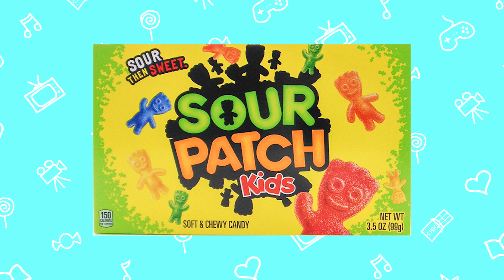7 - Pee-Wees Big Adventure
This episode was originally published July 26, 2021.

Are you ready for an adventure?!? We're on our way to the Alamo with PeeWee to find a bike and complete a lot of weird side missions in PeeWeesBigAdventure! Call up Large Marge and join us!

0:00:00 Intro and Movie Choice
0:08:08 Pee-Wee's Big Adventure
1:07:11 Other Pee-Wee Movies
1:09:04 Talking Danny Elfman
1:10:37 Sour Patch Kids
1:17:44 Final Thoughts

Thank you to Julius H. from Pixabay for our theme song.